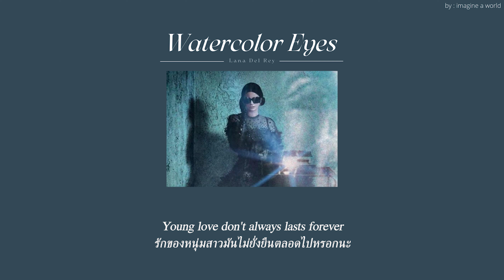(thai-sub) Watercolor Eyes - Lana Del Rey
หากแปลผิดพลาดตรงไหนขออภัยด้วยนะคะ

ฝากเพจ Facebook สำหรับคนติ่งเพลงสากล เพจ ช่องลับสากล👀✨
ช่องลับสากล